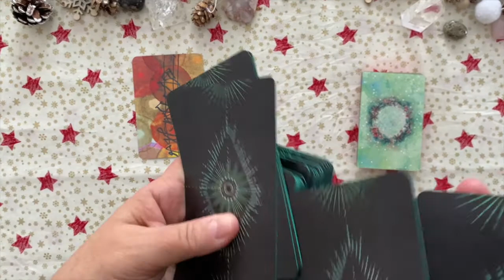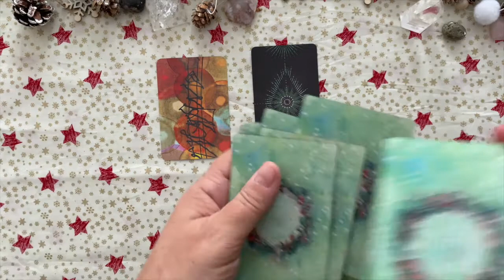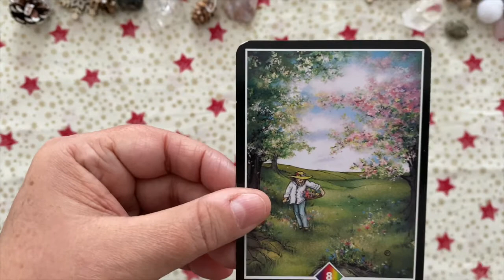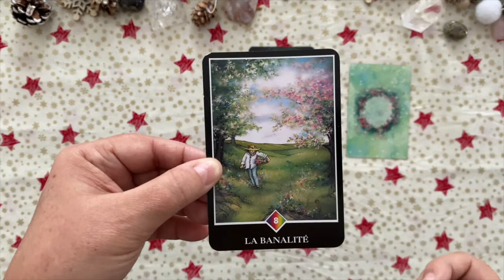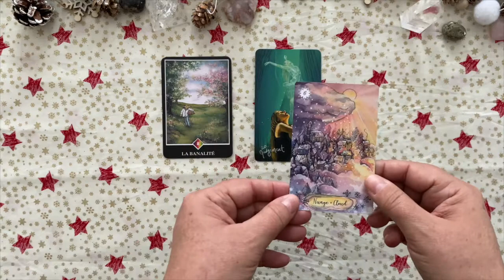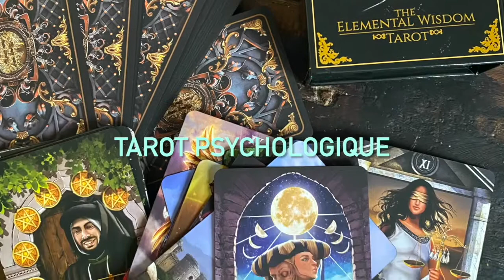SAGITTAIRE 🧚 Taroscope Janvier 2022